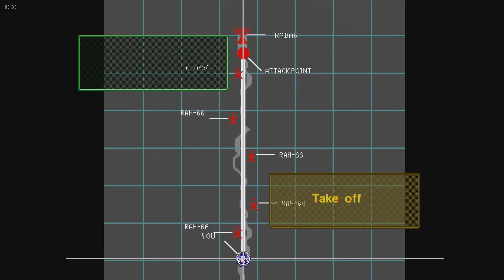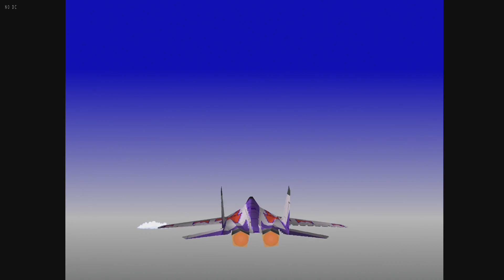LET'S PLAY Air Combat - Ep. 06 - Mission 7 - Der erste Canyon-Run!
Eine der Missionsarten die später zur Ace-Combat-Tradition werden: Der Canyon-Run. Enge Gänge, festgelegte Geschwindigkeit und eine Höhenbegrenzung!

Viel Spaß!